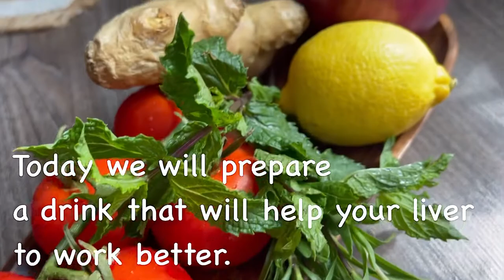Just 3 days and your liver will be clear. This recipe surprised everyone.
Get rid of toxins and obesity in the liver! Old recipe from my grandma. An old, long forgotten recipe! Purification of toxins and parasites. no cholesterol.
You will love this recipe!

RECIPE and INGREDIENTS:

1 Red onion
4 small tomatoes.
Ginger - 40gr.
1 lemon.

Drink 1 glass every after your meal.

Please turn on your subtitles! Each video has a description and recipe in your own language thanks to automatic Google translation.

Friends, if you liked my video recipe, help develop the channel:
👍 Rate the video! This is very important for me!